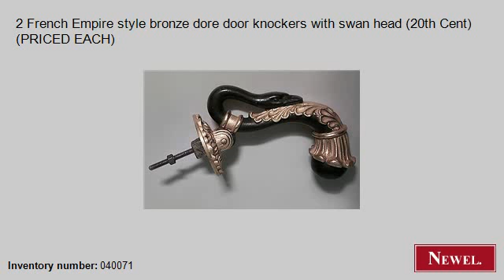Antique 2 French Empire style bronze dore door knockers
- Newel.com: Antique 2 French Empire style bronze dore door knockers with swan head (20th Cent) (PRICED EACH) (French, Empire, accessories, door knocker, bronze doré) (Newel Art and Antiques, New York City)